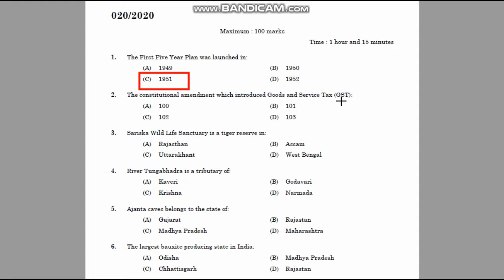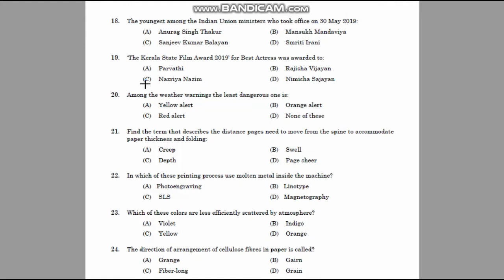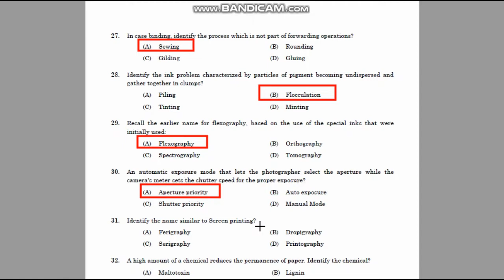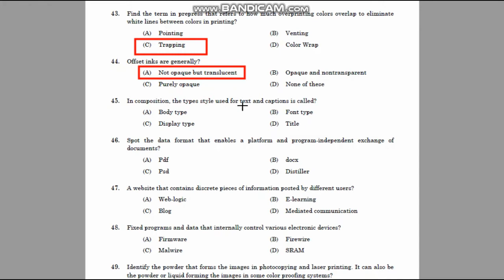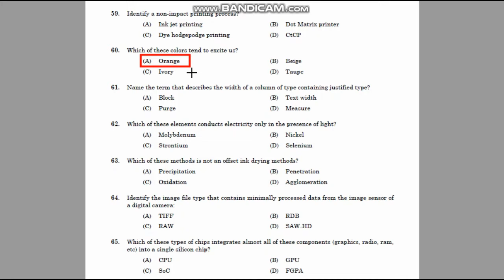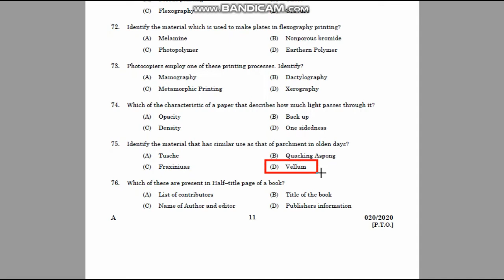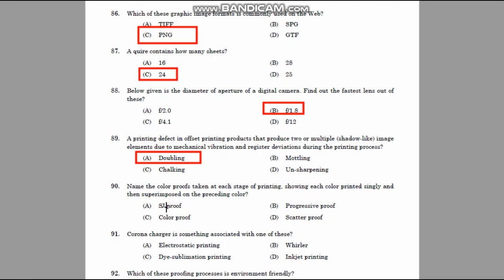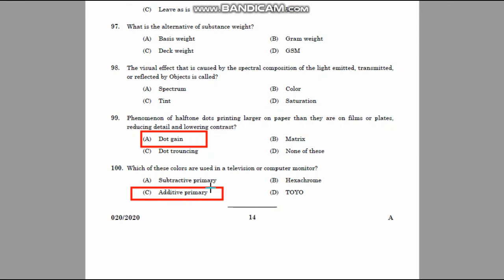Kerala psc solved question paper Offset Machine Operator/Reader Kerala Legislature Secretariat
Cat.No.161/2016/552/2017